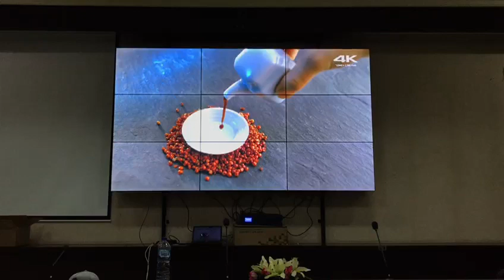lcd Videowall DDW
TKDN
ekatalog
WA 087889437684